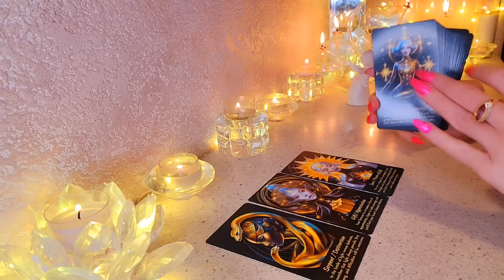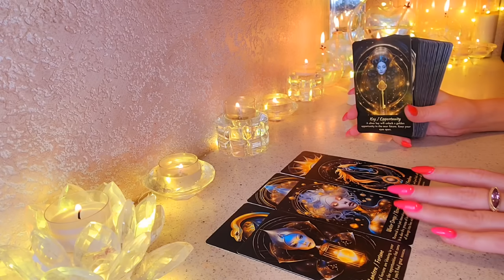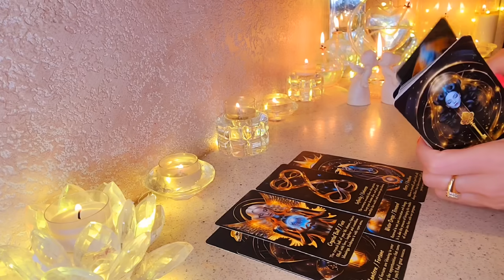☀️ШОКИРУЮЩЕЕ ЗАЯВЛЕНИЕ ОТ НЕГО‼️💥